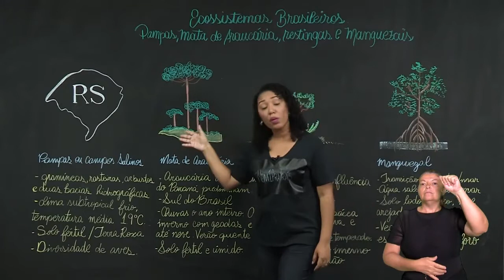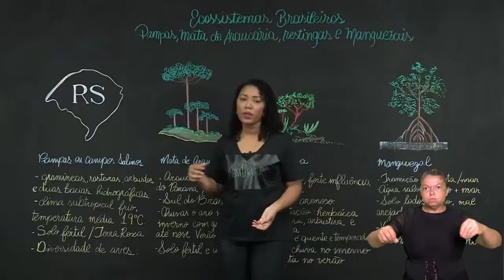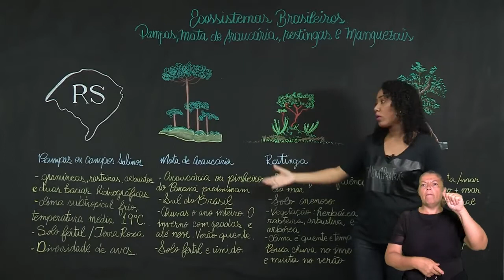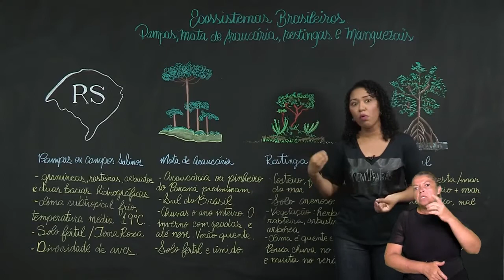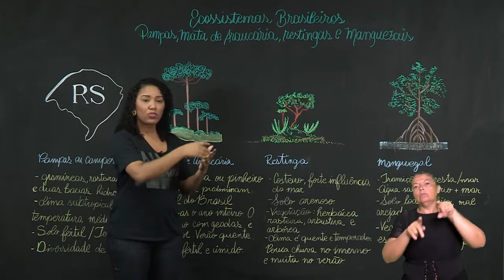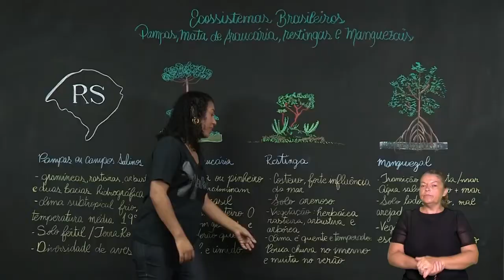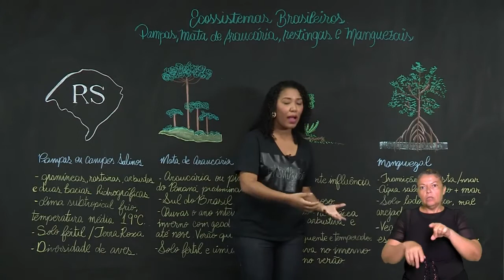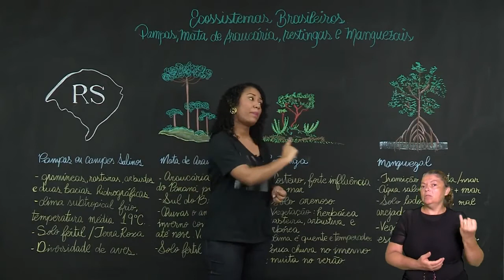7º ANO | Ciências | Aula 12 - Ecossistemas Bras.: Pampas, Mata Araucária, Restingas e Manguezais